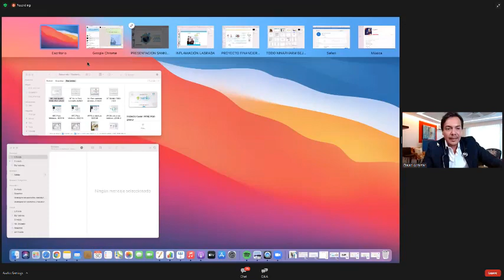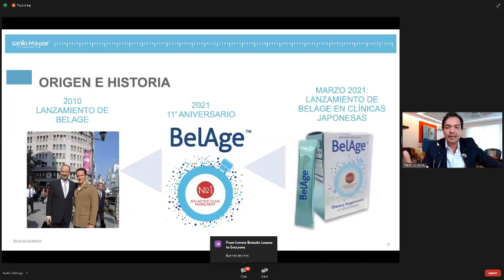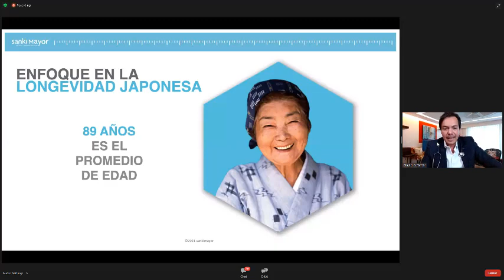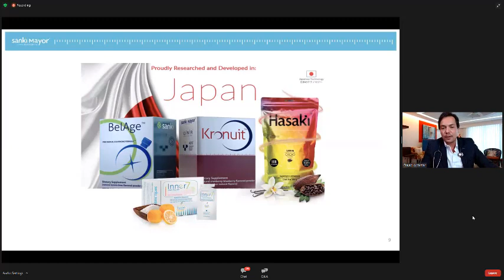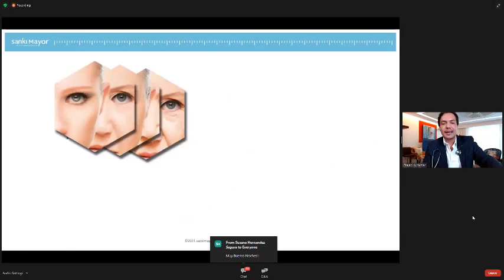Conferencia medica Sobre efectos de Belage y el C O V I D panel de expertos